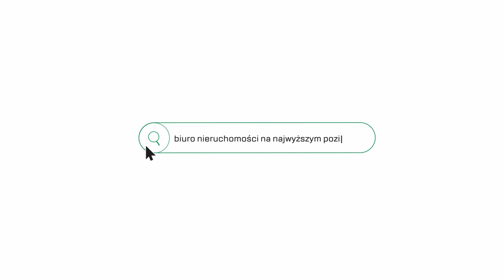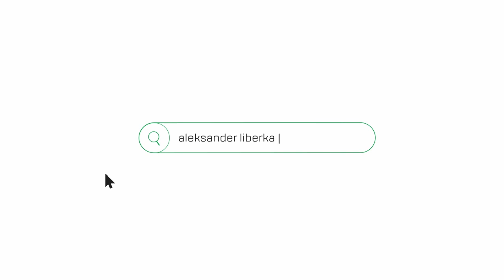3-pok. Mieszkanie | Os.Kombatantów | Mistrzejowice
3-pok. Mieszkanie | Os.Kombatantów | Mistrzejowice